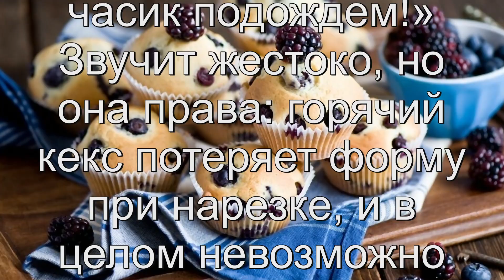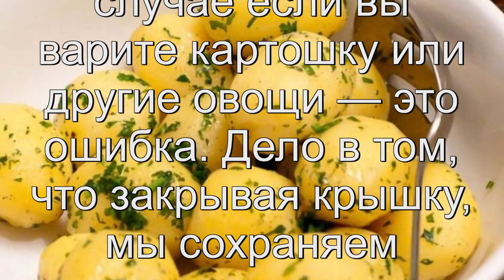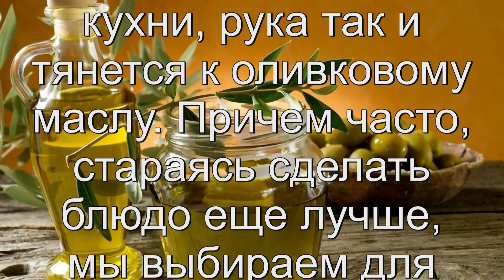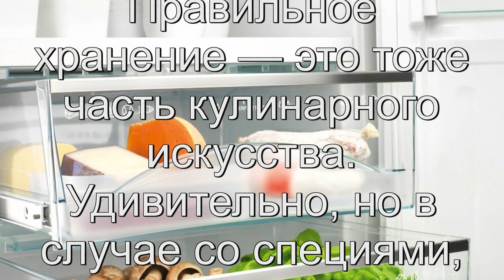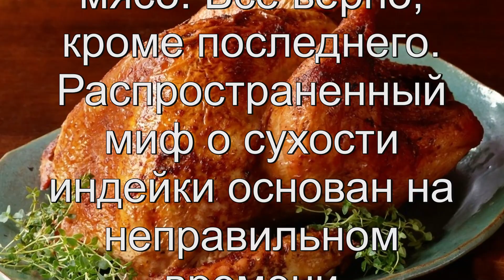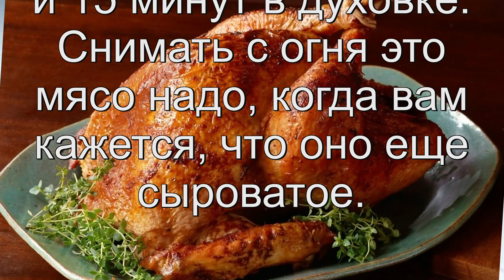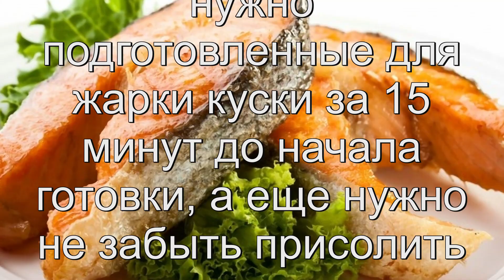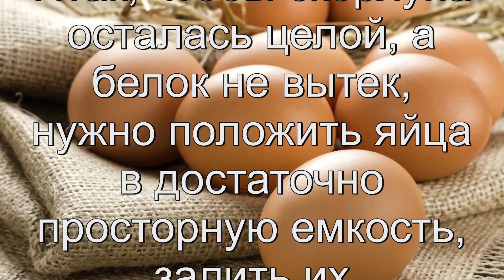Ошибки, которые мы постоянно совершаем на кухне.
Самые распространенные кулинарные ошибки, которые можно избежать и улучшить качество блюд.
Готовя еду изо дня в день, мы многое делаем по привычке и при этом не задумываемся, что результат может быть лучше.